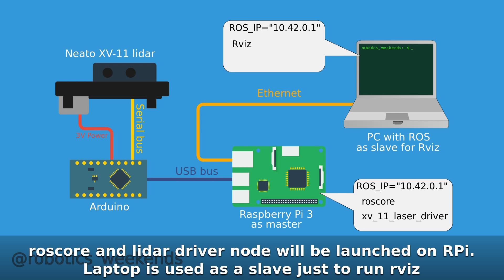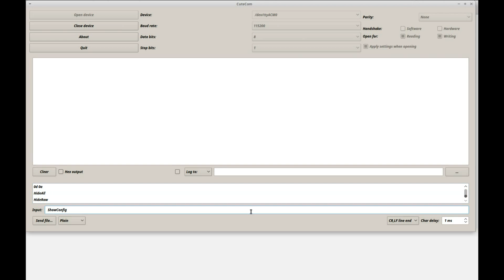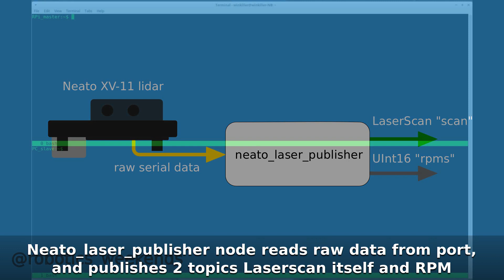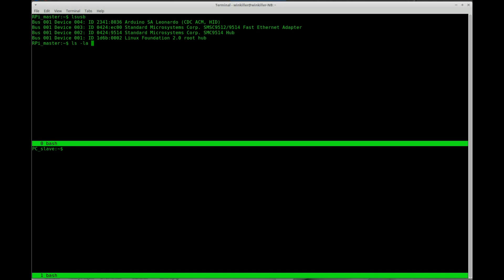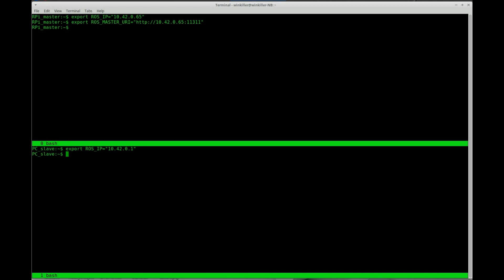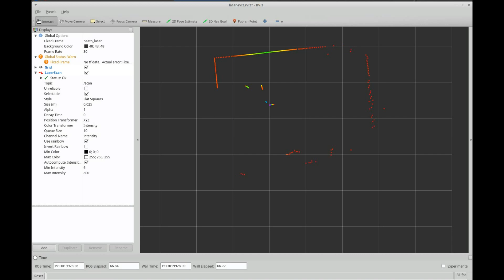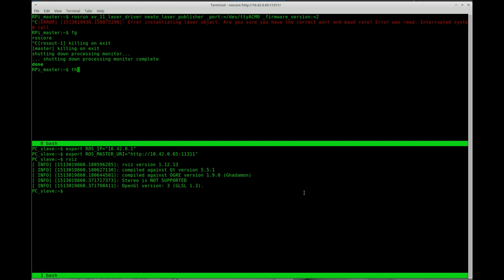How to connect Neato XV-11 Lidar to Raspberry Pi 2 or 3 with ROS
Laser 360 range sensor from vacuum cleaner Neato XV-11 is one of the most popular and cheapest way to get lidar for robotics experiments.
Sensor has two connectors: first is an ordinary serial port, another is power for motor. Despite on XV-11 Lidar’s price, it provides pretty good measurement data with transmission rate up to 5Hz. Of course there are drivers for ROS, which consume raw sensor data and convert it LaserScan format.
LaserScan is an array of range sensor data withing some angle range. Neato Lidar provides range data in 360 degrees. LaserScan information can be used in robotics for SLAM - map building, obstacle avoidance, etc…